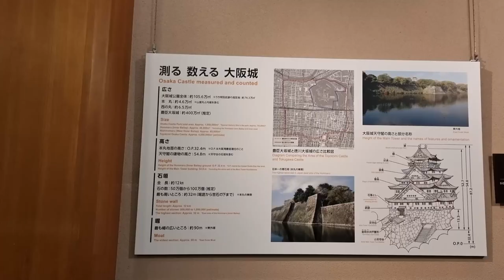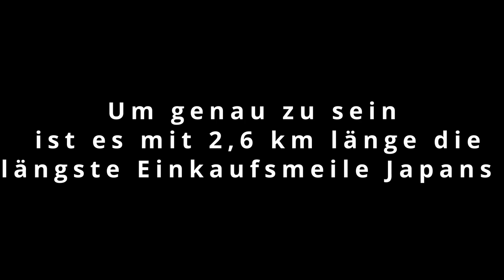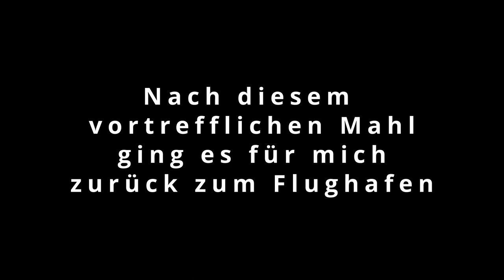Ep.53 Fritz on Tour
Memos neuer Kanal
"Meca Enterprise"

Kitsune Performance